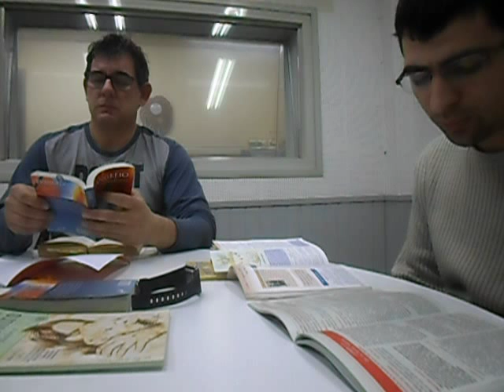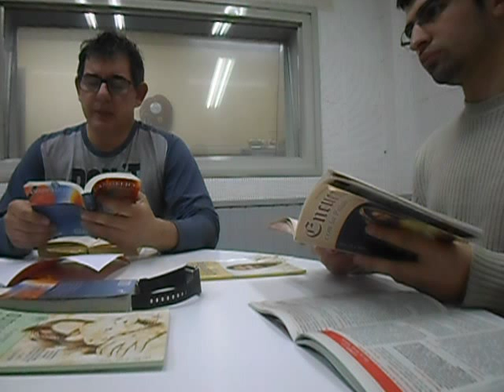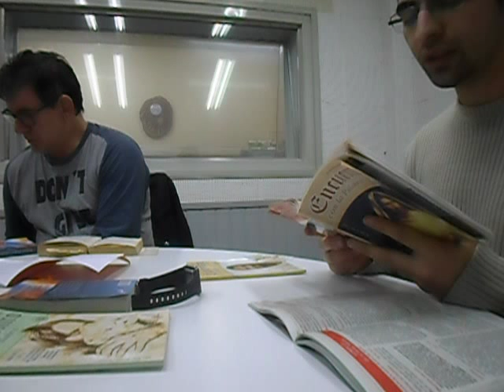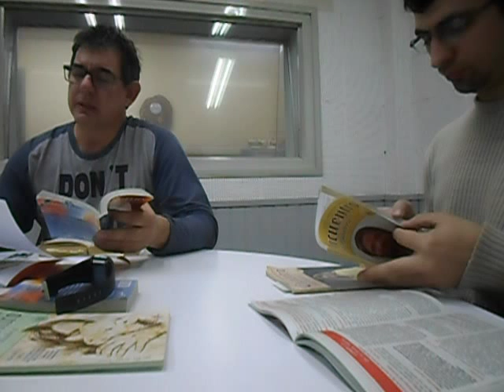COMPARTIENDO LA PALABRA - LUNES 17 DE AGOSTO DE 2015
Programa radial de la palabra de Dios